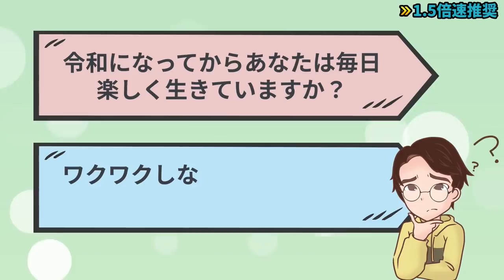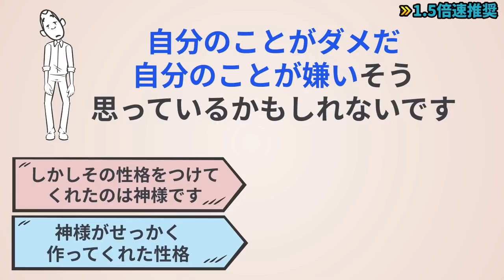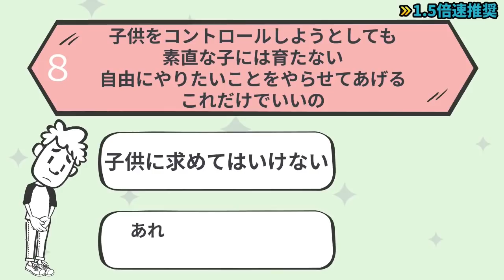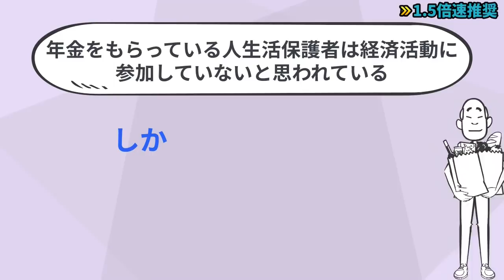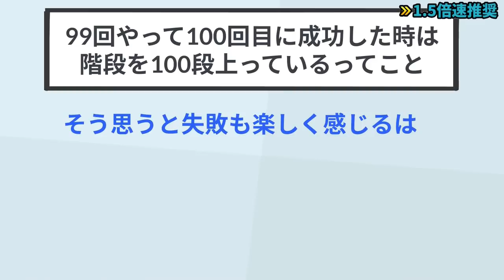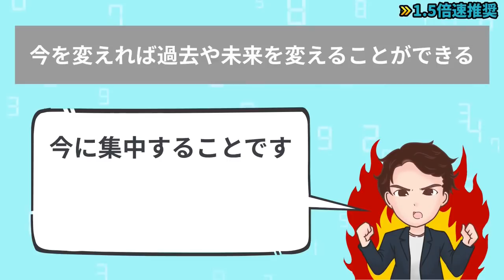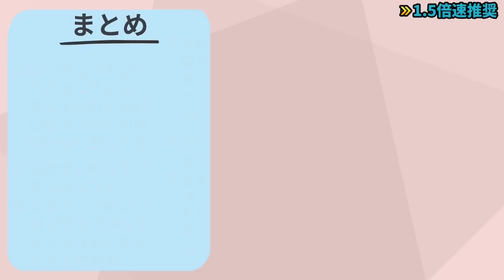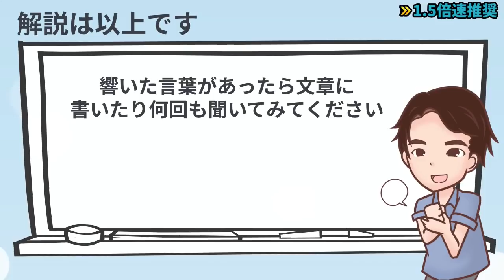【2022最新版】人生を激変させるやる気の出る名言集！「1日1語366のメッセージ 令和編」斎藤 一人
⬛斎藤一人　一日一語　三六六のメッセージ　令和編（斎藤一人著 / ぴあ）

今回は斎藤 一人さんが令和に向けたメッセージを20個お伝えします。

00:00  オープニング
00:59  1個目令和時代想像もつかない位良い時代になっていく。
1:44  2個目願い事は願った瞬間に叶うものだよ。願ったらまず行動だよ。
2:17  3個目神様がつけた性格って直せないようになっているんです。
2:58 4個目人の結婚や恋愛に口を出してはいけない。好きなら付き合いなさい。嫌になったら別れればいいって言ってあげるだけ。
3:37 5個目人のせいにしているから苦しいんだよ。
人に影響されない生き方をすることです。
4:02 6個目自分を無駄に追い込むポジティブシンキングはあなたを苦しめるだけだよ。
今すぐやめな。
4:30 7個目人生って旅路なの。旅というのはね目的地に着くことが目的ではない。旅の最中に楽しく過ごすことが目的なんです。
5:04 8個目子供をコントロールしようとしても素直な子には育たない。自由にやりたいことをやらせてあげる。これだけでいいの。
5:37 9個目努力と根性の時代は終わった。
令和時代はアイディアとひらめき。
6:08 10個目うまくいかないときはダメな考えを打ち消すことからスタートするんだよ。
きっとうまくいく。
6:46 11個目令和時代は働かないと食べていけないから働かなくても食べていける時代になる。嘘みたいだけどいずれは嘘じゃないってわかるはず。
7:30 12個目令和時代必要なのは辛抱でも学歴でもない。才覚がなきゃ始まらないの。
8:17  13個目うまくいかないのは楽しいが足らないから。もっと遊ぶんだよ。もっと好きなことをしていいんだよ。
8:58 14個目迷ったときは世間から知恵をいただく。世間の知恵に自分の知恵上乗せすれば大成功できる。
9:33 15個目貧乏は絶対に嫌だ。
10:18 16個目大人になってからの勉強は楽しいし人生に差をつける。
10:53 17個目失敗するたびに見えない階段を上がっているんだよ。
11:26 18個目逃げてもいい。
11:58 19個目今ここ目の前のことを一生懸命にやる。
12:21 20個目幸せの道成功の道というのは自分が一歩足を踏み出してみないとわからない。
13:29 まとめ